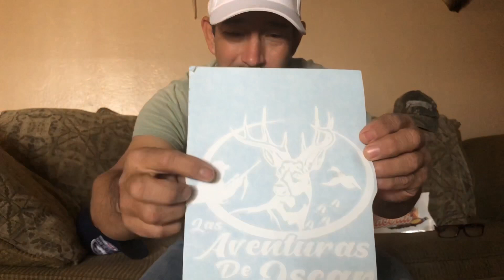La cantante Mitzy en peñasco